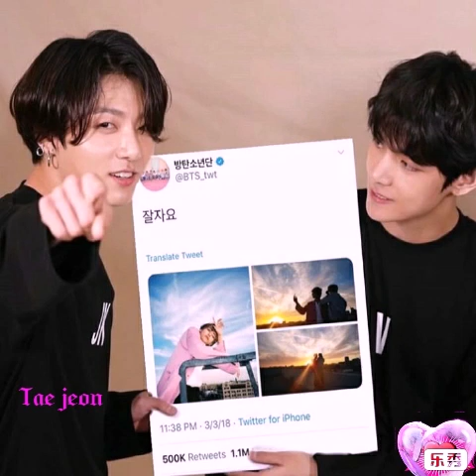Taekook || baby 🐯🐰 so cuteee....💞